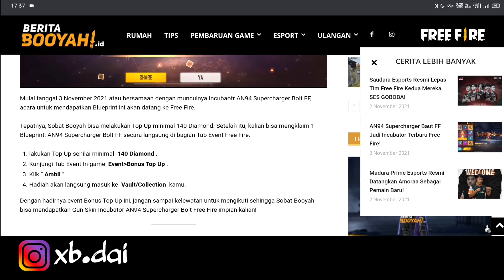KATANA LOBBY FF TERBARU YANG AKAN DATANG..!! BONUS TOP UP FF TERBARU BESOK BLUEPRINT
Cek Selengkapnya di video yaa!!
Tonton videku yang lainnya juga yaa..!!
• Contact and Sosmed
√ My Games :
Add my free fire
🆔 : 82013098